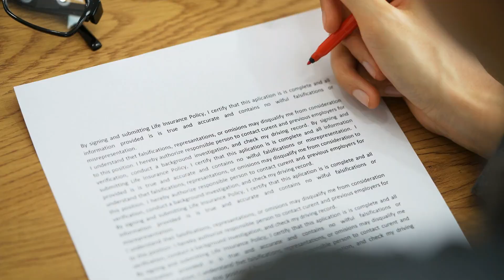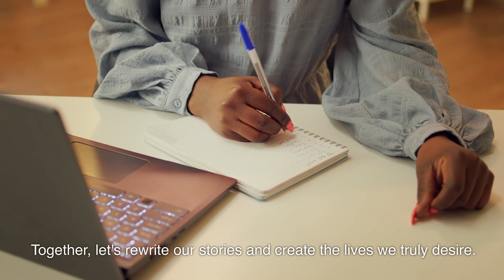Rewrite The Story of Your Life And Manifest Your Desires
Revision: Rewrite Your Story and Create a Different Reality with Neville Goddard
**Feeling stuck in the past? **

Neville Goddard's powerful technique of revision can help you rewrite your story and create a brighter future. ✨

In this video, you'll learn:

**The science behind revision ** and how it works in your subconscious mind
**Step-by-step instructions ** on how to effectively revise your past experiences
**Real-life examples ** of people who have used revision to achieve incredible results
How to overcome limiting beliefs ❌ and open yourself up to new possibilities
**Take back control of your life! **

**Ready to start revising your own story? Share your thoughts and experiences in the comments below!  **
🌟✨ Transform Your Life with the Power of Revision! ✨🌟 Welcome to "Rewrite Your Past and Reshape Your Reality: The Power of Revision," a groundbreaking video inspired by Neville Goddard's teachings. Discover the transformative practice of revision, a technique that allows you to alter your past experiences and create a more fulfilling future. Join us as we delve into this life-changing method that not only changes memories but also reshapes the belief systems that craft our experiences.

🔮 Inside This Revolutionary Video:

Understanding Revision: Learn the fundamentals of this powerful technique taught by Neville Goddard.
Releasing Negative Emotions: Find out how revising your past can help you let go of negativity and embrace positivity.
Planting Seeds for a New Reality: Discover how to vividly recreate past events with desired outcomes to influence your future.
💫 Why This Video Is Unmissable:

Life-Altering Techniques: Gain insights into changing your past narratives to create a brighter future.
Practical and Empowering: Step-by-step guidance on how to effectively use revision in your daily life.
Inspiring and Transformative: Filled with motivational content to inspire and guide you on your journey of self-improvement.
💙 Perfect for:

Aspiring Life Changers: Anyone looking to transform their life experiences and create a positive future.
Fans of Neville Goddard: Followers seeking to deepen their understanding and application of Goddard's teachings.
Self-Improvement Enthusiasts: Individuals interested in personal growth and overcoming past limitations.
👍 Engage with Us:

Comment: Share your experiences with revision or ask questions – let's support each other in our growth!
🔗 Connect for More:

🌟 Ready to rewrite your past and reshape your reality? Watch now and embark on a journey of transformation with the Power of Revision. Let's create a brighter, more fulfilling future together! 💫